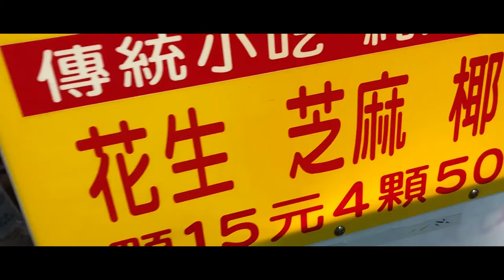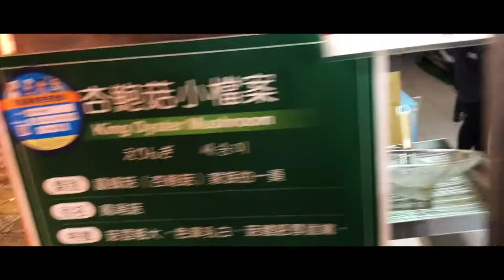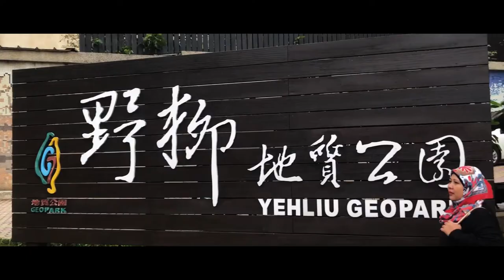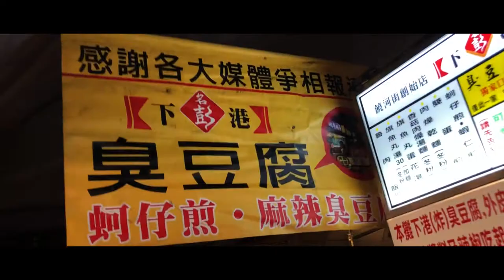Travel; TAIPEI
taipei trip, 2018
a short video of my taipei trip
places visited in this video :
- jiu fen
- shi fen
- shi fen waterfall
- huaxi night market
- yehliu geopark
- rao he nightmarket
- tamsui old street

all footage was filmed using an iPhone 8+,